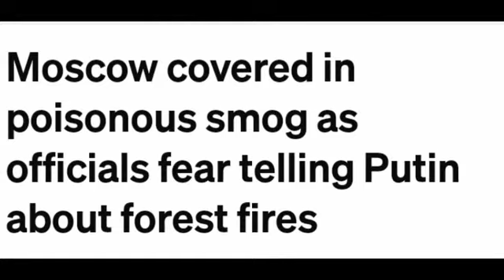MOSCOW COVERED IN POISONOUS